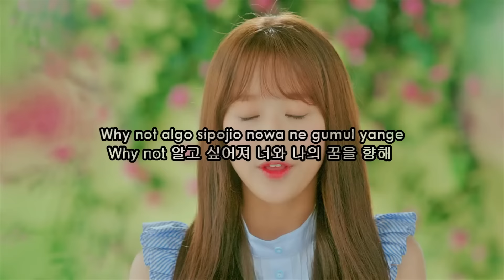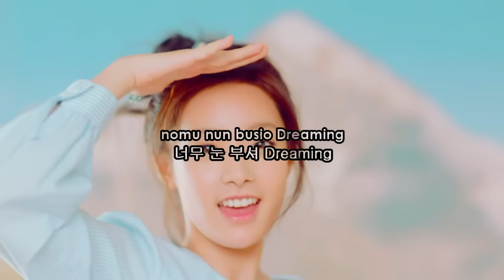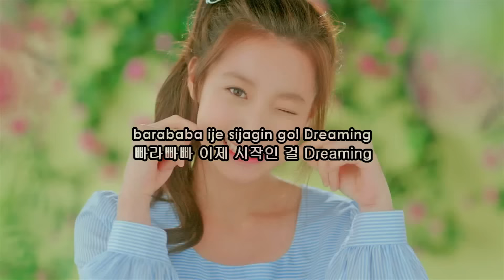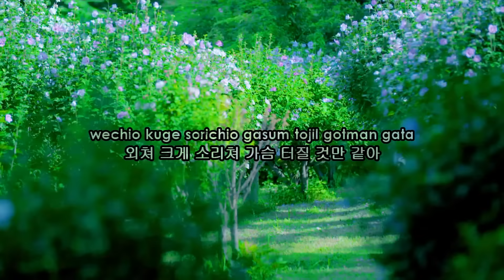April (에이프릴) - Dream Candy (꿈사탕) Karaoke